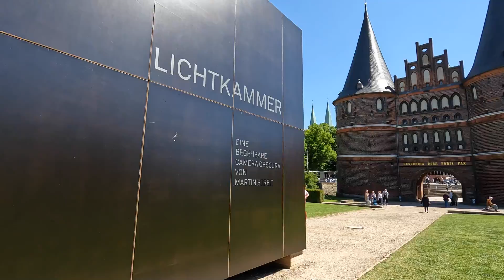2022/06/03-2 Lübeck: Holstentor Gate - An Der Obertrave - St. Peter's Church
The Holsten Gate is a city gate marking off the western boundary of the old center of the Hanseatic city of Lübeck. Built in 1464, the Brick Gothic construction is one of the relics of Lübeck's medieval city fortifications and one of two remaining city gates, the other being the Citadel Gate.
The approximately 720 meter long street An der Obertrave is located in the southwest of the old town island in the Marien Quarter . It runs as a shore road along the Trave . The street starts at the Holstenbrücke at the junction of Holstenstraße and An der Untertrave . It then runs southwards, following the curves of the banks of the Trave. Pagönnienstraße , Kleine Petersgrube , Große Petersgrube , Depenau , Marlesgrube , Dankwartsgrube , Hartengrube , Effengrube and the Kleine Bauhof successively flow into the street from the east. The meeting with the small building yard not far from the Lübeck Cathedral also marks the end of the Obertrave.
The St. Peter's Church in Lübeck is a place of worship that was first mentioned in 1170. Over the centuries it was expanded several times until it was finished in the 15th century. It suffered severe damage during World War II and was not fully restored until 1987. Since the equipment could not be restored, only special services are held in the church. It is mainly used for cultural and religious events as well as art exhibitions.